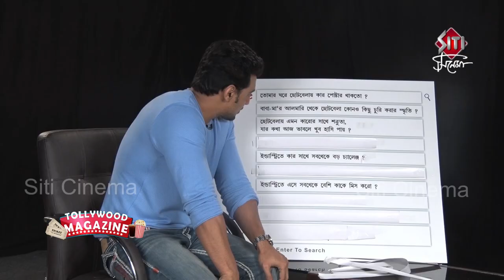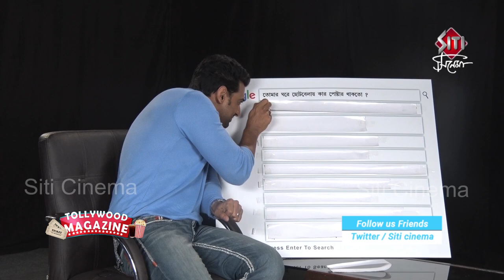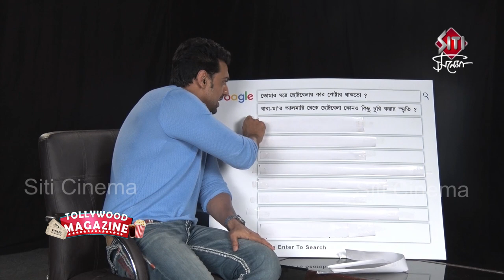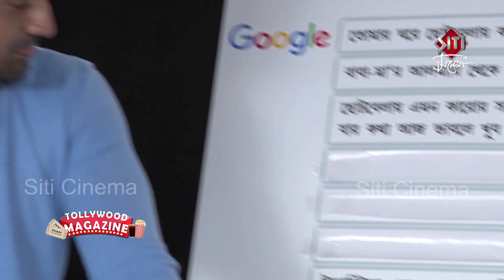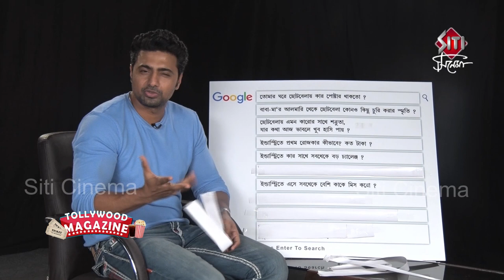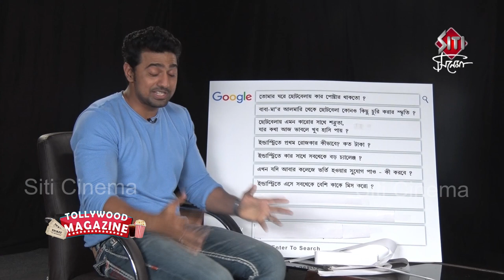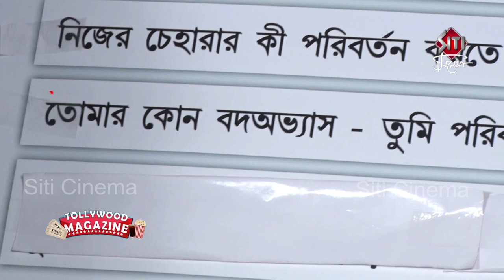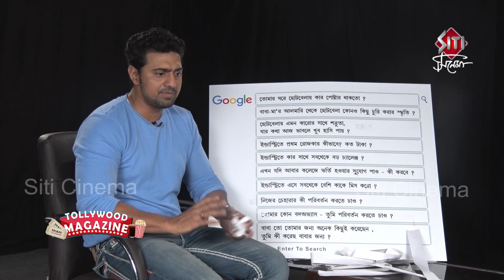DEV SECRETS | Dev google Question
গোপন কথাটি রবে না গোপনে।Dev নিজেই শেয়ার করলেন নিজের জীবনের নানান গোপন কথা।শুধুমাত্র Siti Cinemaয়

dev google question